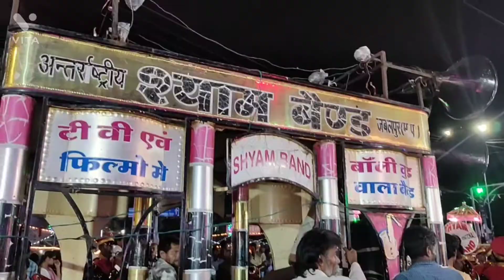Jabalpur aadhartal ka प्रसिद्ध दशहरा